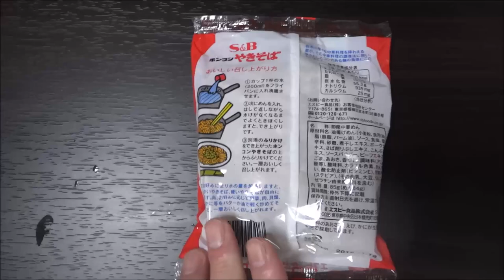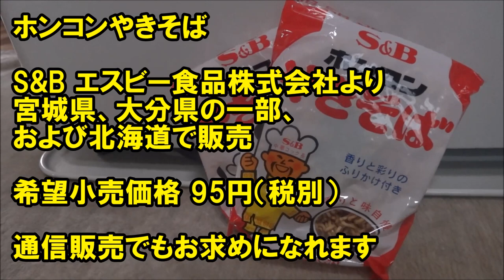北海道のソウルフード、ホンコンやきそば！S&Bエスビー食品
▼S&Bエスビー食品　ホンコンやきそば

関連動画

・北海道のソウルフード！ホンコンやきそば！俺流アレンジでさらに美味しく！！

ひとりグルメを中心に、北海道の「Ｂ級」を追っていきます。
道民には新たなフィールド探しのヒントに、
道外の方には観光の参考になればうれしいです。
また皆さまからの「ここがある」「行ってほしい」
という情報もお待ちしております！